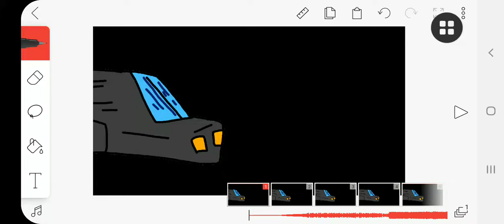lagi msh buat Caranell dansen dan ada kalian ( Baca desk )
Kalian tulis Nama among us favorit karakter kalian ya ^^ Yg udh ada gambar among us di foto/video/profil gausah ya Saya dah tau UvU